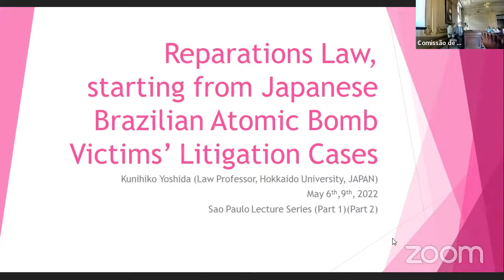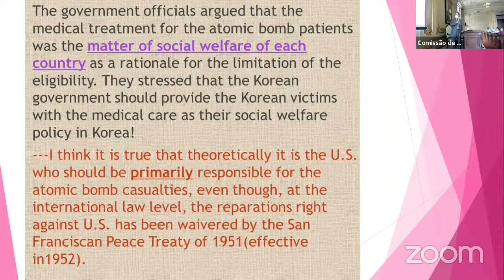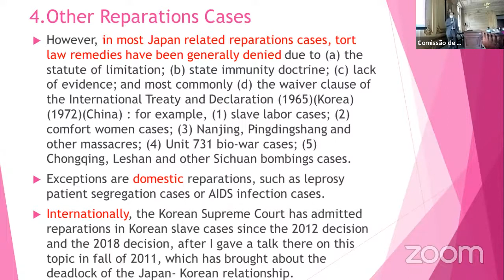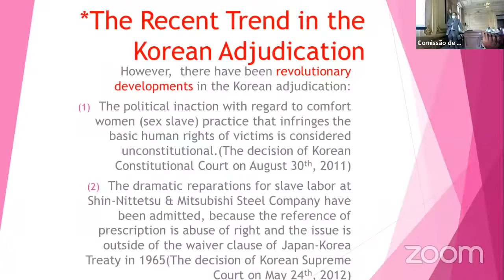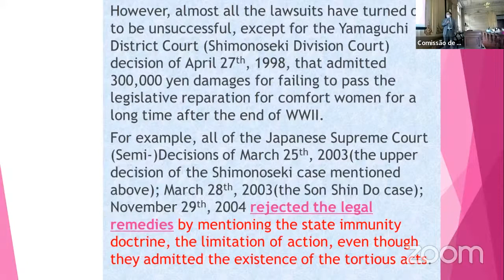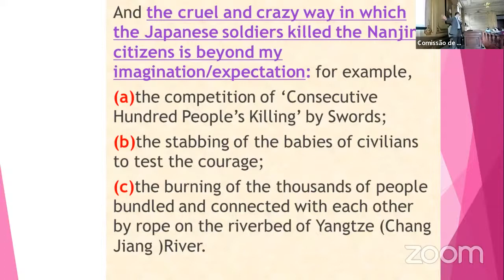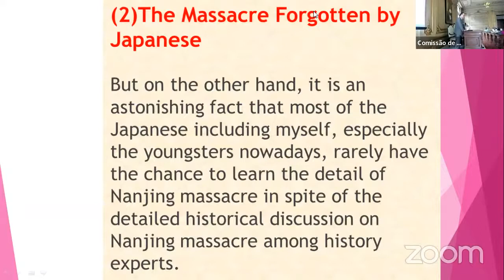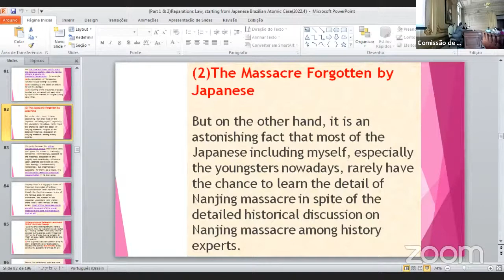Reparation Law, starting from Japanese Brazilian atomic bomb victim’s litigation cases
A Cátedra Fujita-Ninomiya convida todos para as palestras presenciais do Prof. Dr. Kunihiko Yoshida, da Hokkaido University.
Professor Responsável: Masato Ninomiya - Departamento de Direito Internacional da FDUSP.
Data e horário: 6 e 9 de maio de 2022, das 9h15 às 11h.
Local: Faculdade de Direito da USP, Largo do São Francisco, 95, 1º Andar, Sala da Congregação.
Idioma: Inglês.